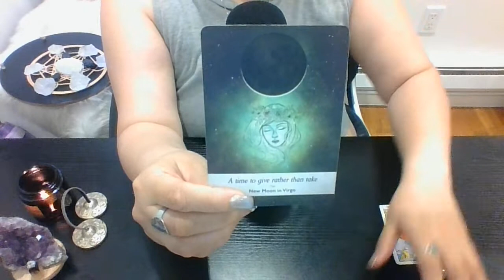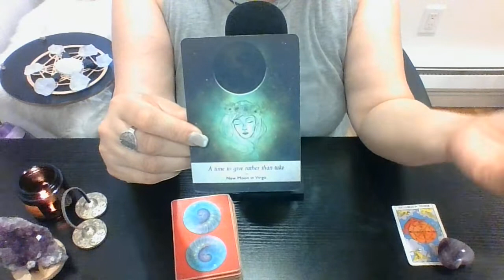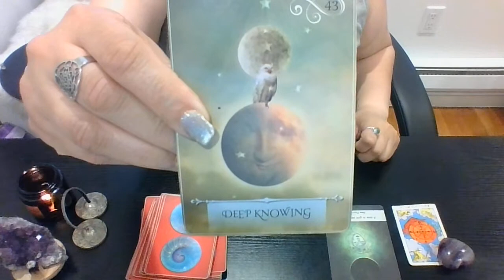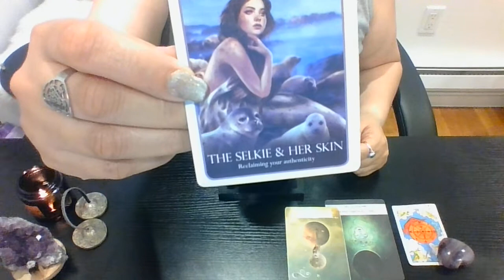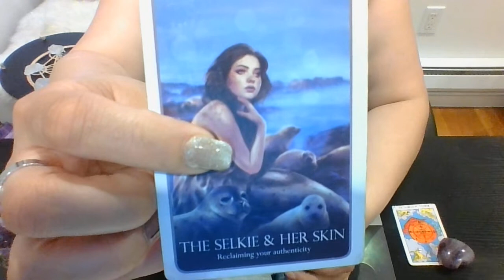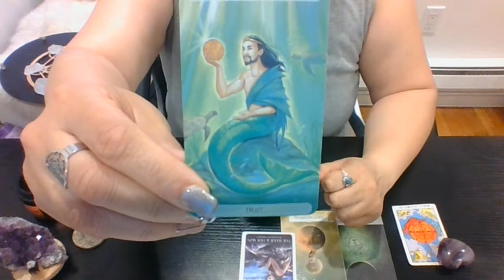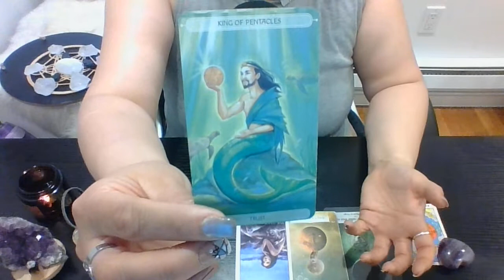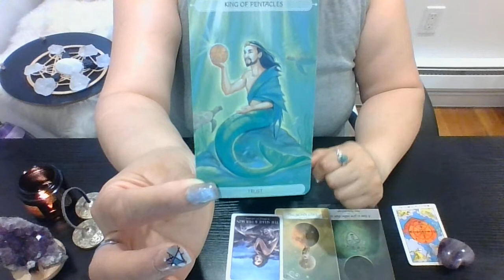💭Single AQUARIUS💭❤HOW FATE IS ALIGNING PATH TO YOUR SOULMATE?❤💫TIMELESS💫JUICY Details📚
Welcome! I'm 🔮LEXA TAROT! I’m a💫2nd Degree Reiki Practitioner & an Intuitive Tarot/Oracle Reader.
💭Single AQUARIUS💭, ❤HOW FATE IS ALIGNING PATH TO YOUR SOULMATE? ❤💫TIMELESS💫 JUICY Reading📚

🕛TIME STAMPS🕛:
My Channeled Energy will focus on :
❤HOW FATE IS ALIGNING YOUR PATH TO SOULMATE?❤💫TIMELESS💫 JUICY Details📚